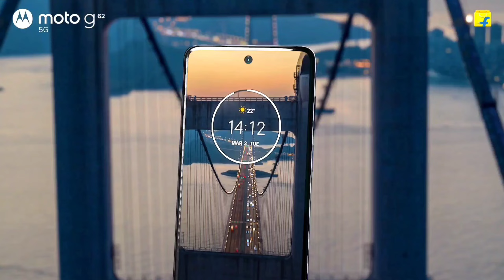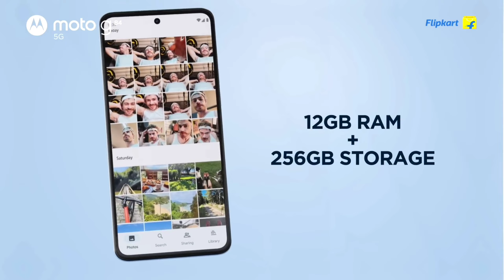Top 5 Motorola Smartphone Under 20000 in September 2023 | 12GB+256GB | OIS With 4k | Best 5G Phone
best motorola phone under 20000 in 2023
best motorola phone under 20000 in india
top 5 best motorola phone under 20000
best motorola smartphone under 20000
best motorola phones under 20000
best moto phone under 20000
motorola phone under 20000
best moto smartphone under 20000
motorola best gaming phone under 20000

technical subhankar
Mobile review
Mobile unboxing
smartphone review
top 5 best phone
take news
take channel
best phone ranking
Mobile
phone
Smartphone